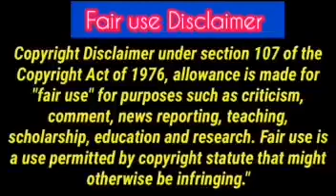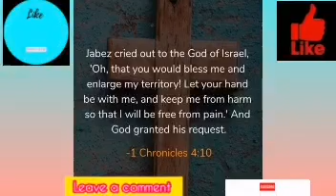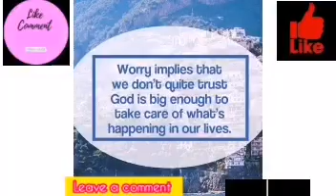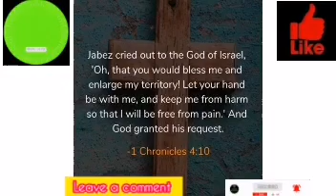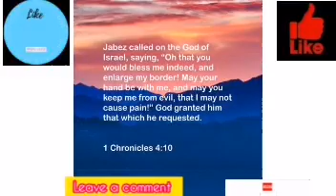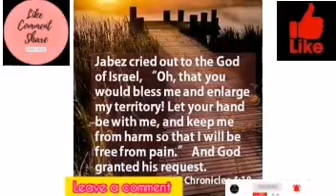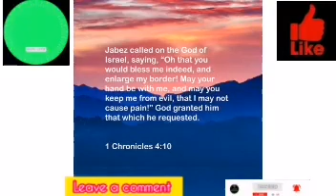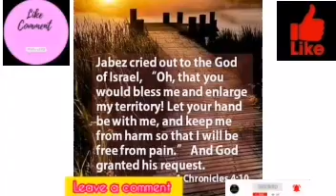‼️God is saying‼️, "There is nothing too hard for me, your breakthrough is about to manifest now. "🔴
Hey My Friend.

You Have A Friend Request!!! JESUS CHRIST WANTS TO BE YOUR FRIEND! ACCEPT HIM AND YOUR LIFE WILL NEVER BE THE SAME AGAIN!! FOR GOD SO LOVED YOU THAT HE GAVE HIS ONE AND ONLY SON THAT IF YOU CAN ONLY BELIEVE IN HIM YOU WILL NOT PERISH BUT HAVE EVERLASTING LIFE!!! A LIFE THAT IS FULL OF JOY, PEACE, HAPPINESS, SUCCESS, PROSPERITY, VICTORY...WHATEVER YOU NEED IS IN JESUS CHRIST!!! ACCEPT HIM AND YOUR LIFE WILL NEVER BE THE SAME AGAIN!!! !

PRAYER

Dear God i, I acknowledge to You that I am a sinner, and I am sorry for my sins and the life that I have lived; I need your forgiveness.

Thank you Jesus for dying for me and giving me eternal life.
Amen.

chantal ekabe
Sean Pinder
Dr Olukoya Hot prayers
Medi luck
Annointed with power ministries
Faith Speaks

zimbabwe latest prophecy
prophecy
prophecy on zimbabwe
zim latest prophecy
zim prophecy
chiwenga apostle
divine kingdom
god message
latest prophecy on zimbabwe
latest zim prophecy
open the floodgates of heaven let it rain
prophecy zimbabwe
zim prophecy latest
zim prophecy latest news
zimbabwe
zimbabwe prophecy latest
yanai ndiraya